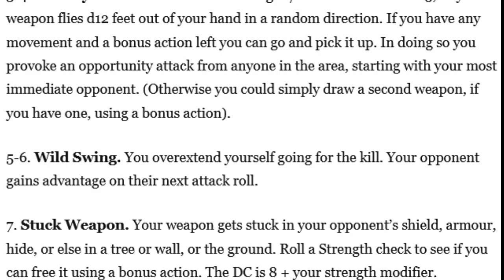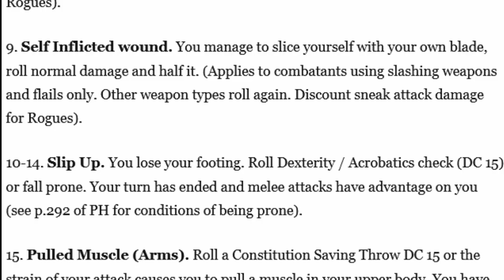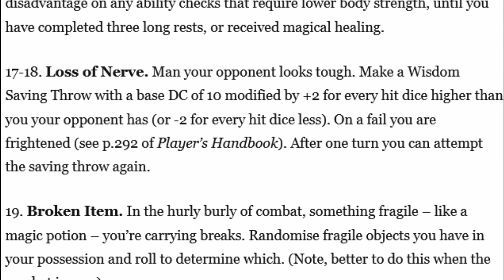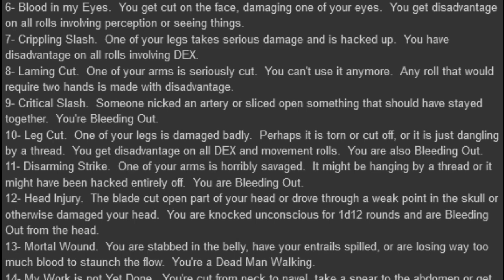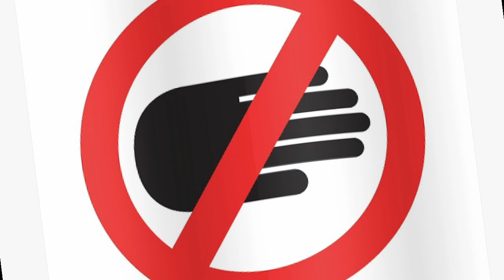Top 5 Worst D&D Homebrew Rules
This week we're counting down the worst of the worst homebrew rules for Dungeons and Dragons.  Rules that may sound fun at first but in the end take away some of the fun of the game.  like Critical Failure Charts and other rules people pretend to like.
0:00 intro
0:57 Critical Failure Charts
1:27 The leading cause of Deaths during the Dark Ages
2:04 Roll a Natural one Break your weapon
323 Death and Dismemberment Charts
4:14 Canada isn't real but your smart
4:44 Natural 20s always Succeed
6:10 Roll for.
6:49 Nerfing characters
7:56 Individual Experience
8:55 That's SIR poopy pants to you
9:34 Ending

Cely Grande - Scary Night (scary hip-hop instrumental)
By Cely Grande
A little bit scary instrumental made by Cely Grande
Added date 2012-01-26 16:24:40